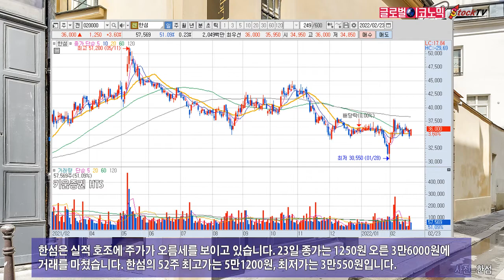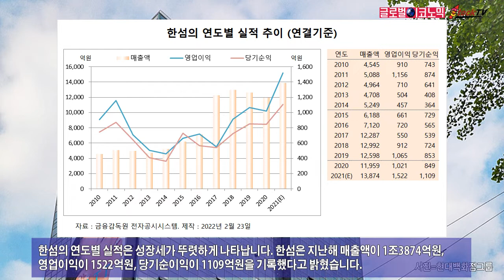한섬, 실적 호조와 사업다각화에 주가 올라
한섬은 실적이 호조를 보이고 있고 향수 사업에도 진출하는 등 사업다각화를 추진하고 있습니다. 한섬은 백화점 의류 판매가 늘어나고 있고 온라인 채널도 성장세를 보이고 있습니다.